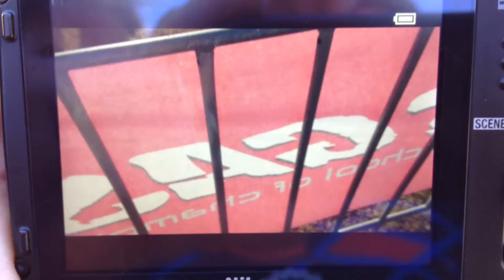Jono Chellas getting his backflips dialled at Townsville V8s